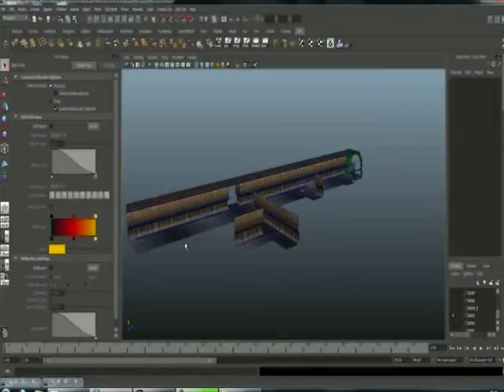Submundo - making off teaser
um teaser sobre o making off desse game!

Feito pelo grupo "Jeitinho Brasileiro" usando a engine UDK